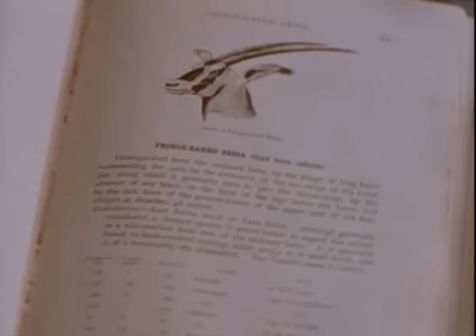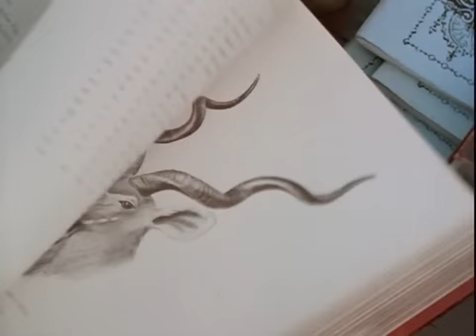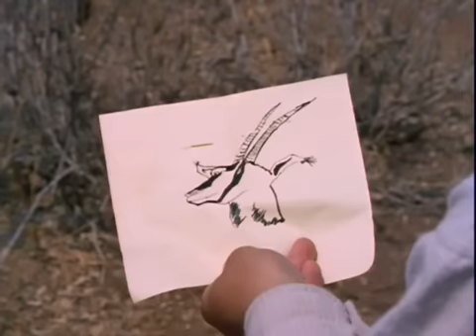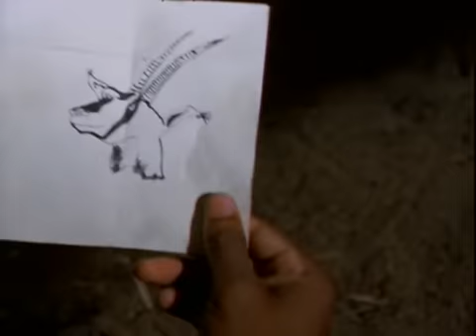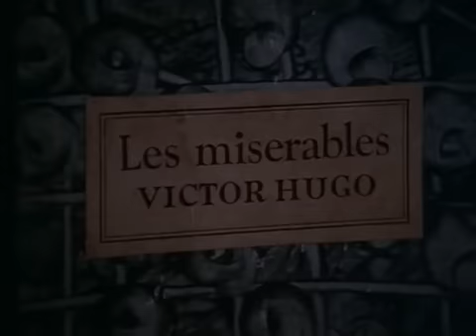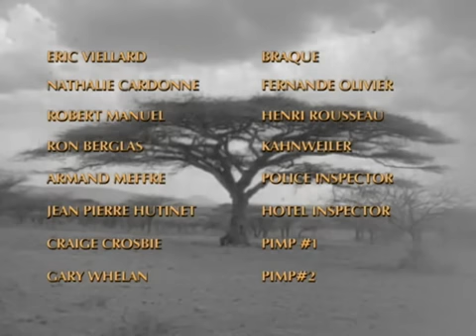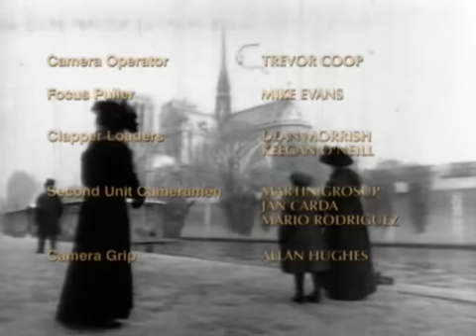영인디아나존스 2화 자막설정하고 보세요